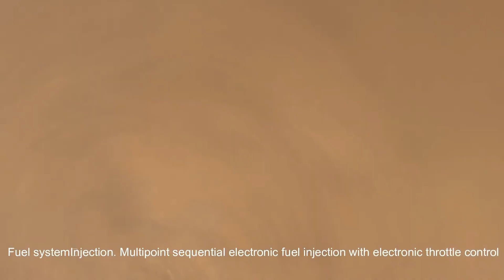2023 Triumph Tiger 1200 Rally Pro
The Tiger 900 Rally combines a class-defining new chassis, enhanced state-of-the-art rider-focused technology and an all-new more aggressive style to take your adventure ride wherever you want to go. With a higher capacity 900cc triple engine for more performance, power and torque, the Rally represents a quantum leap forward in Adventure bike capability.